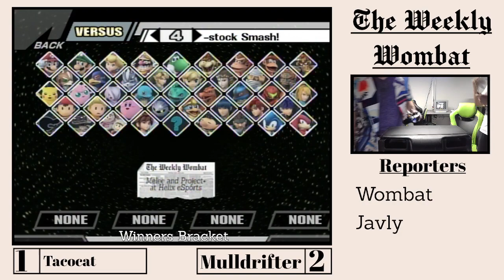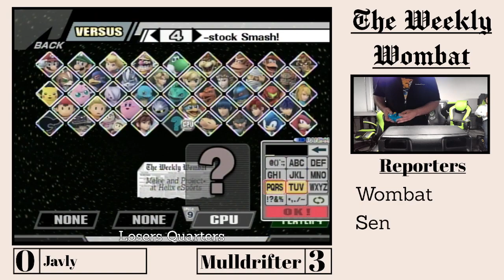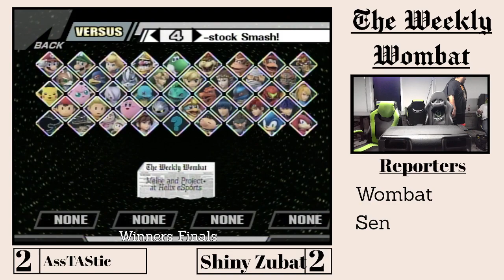The Weekly Wombat 11 Project+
Held at helix esports every Thursday.